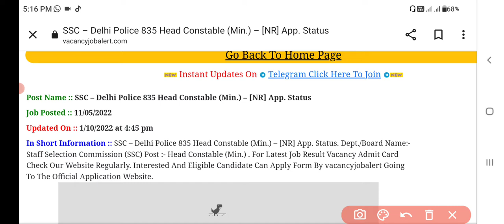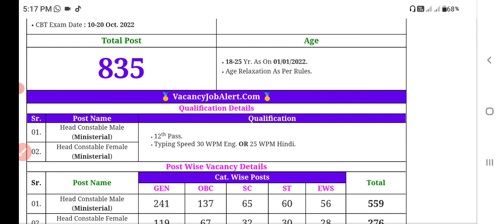SSC DELHI POLICE HCM EXSM CITY STATUS NOTICE OUT DELHI POLICE EXAM HEAD CONSTABLE 2022 ADMIT CARD